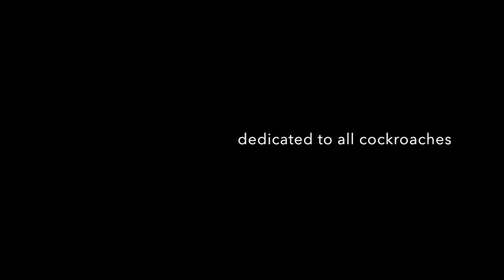Bondi Cockroach Club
dedicated to all cockroaches